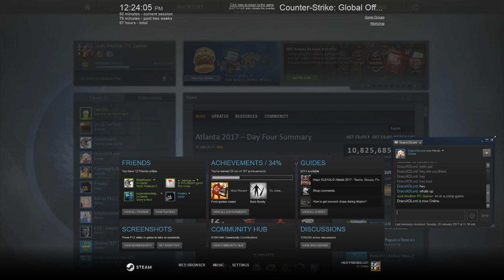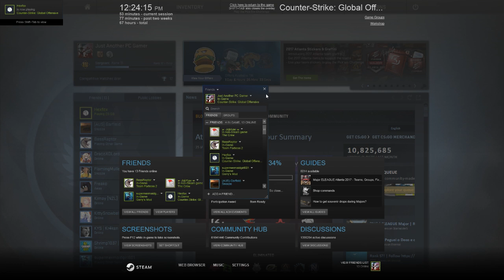SUCH A CLOSE GAME!! CS GO Comp Game #1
SO CLOSE!! Hello welcome back to the first CS GO Comp Game on this channel. I won't spoil it, in case you watch but the title says it all. PEACE!!